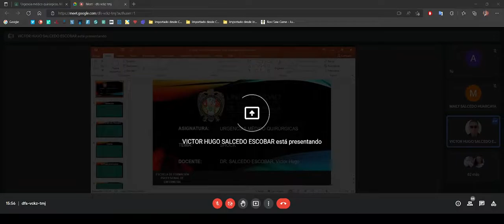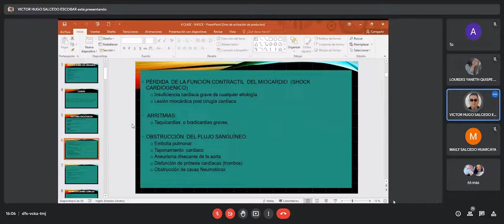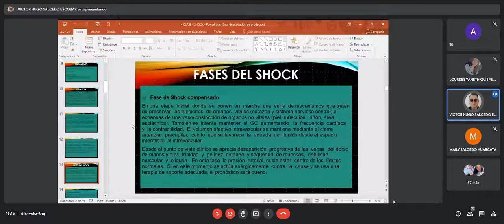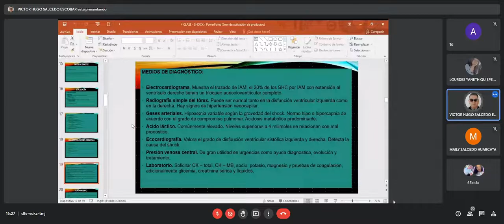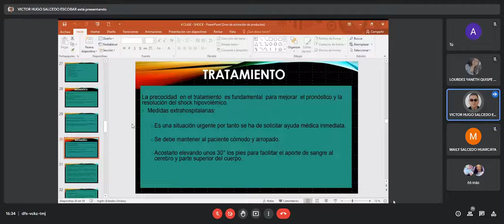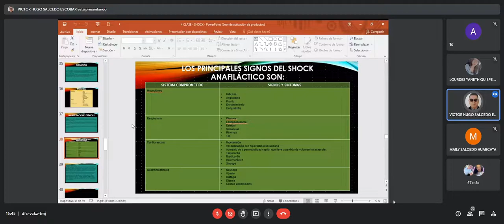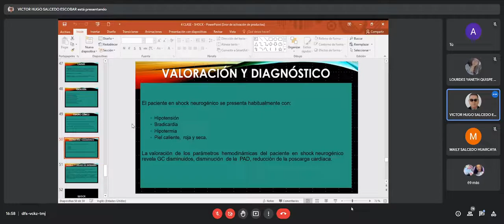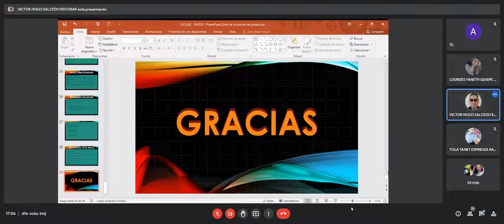SHOCK - URGENCIAS MEDICO QUIRURGICOS